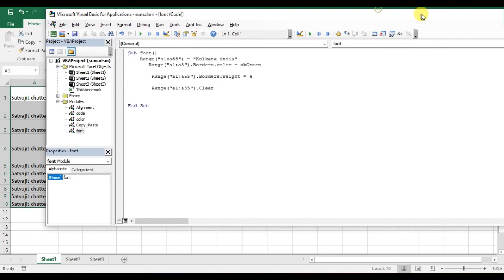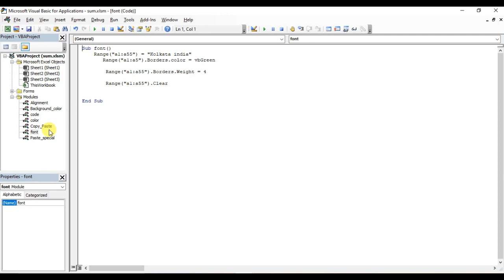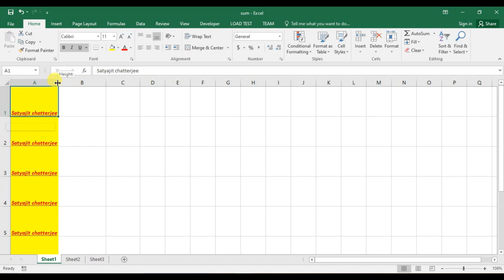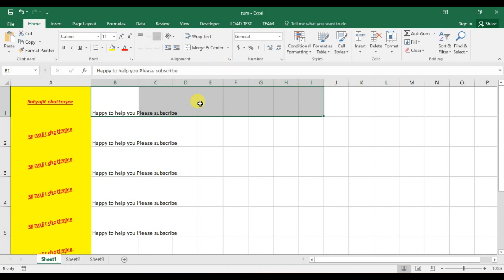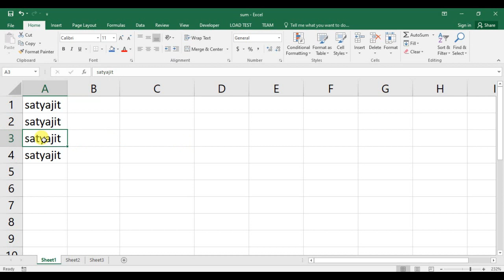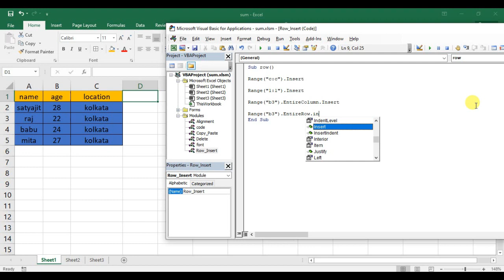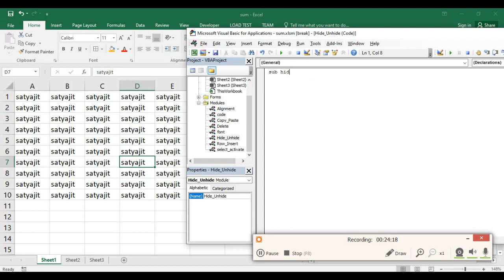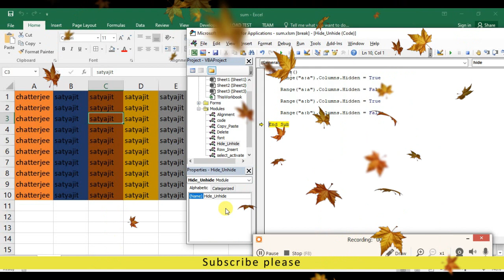Excel macros course free A to Z || Part 2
happy2helpyou

if you have any question about this video and need to some knowledge about

excel macros and vba,
excel macros advanced tamil,
excel macros coding,
excel macros for engineers,
excel macros english,